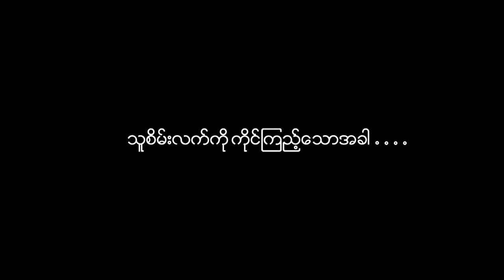Nyein chan Htet Aung (Myanmar prank 3) (holding hands)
hartha prank by Nyein chan Htet aung